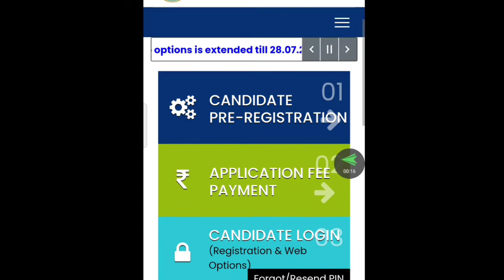DOST ID pin forgot/DOST ID PIN forgot 2021/forgot dost id and pin/dost id pin/how to get dost pin/